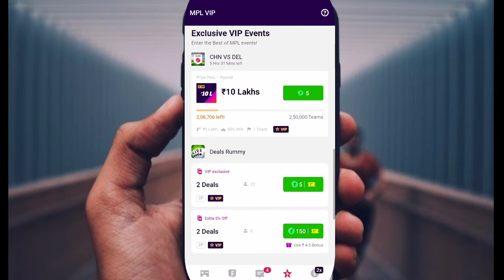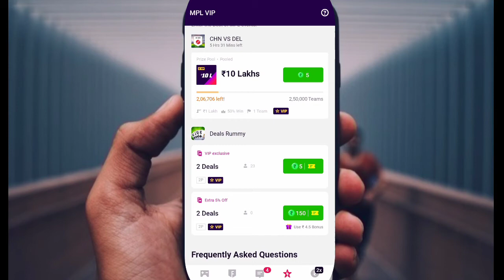MPL VIP Membership क्या है और benifit | MPL VIP कैसे ले |MPL pro app kaise download kare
MPL app download link
Hey, You can also win upto ₹10,000 daily like me (just by referring your friends & ranking on the leaderboard)!